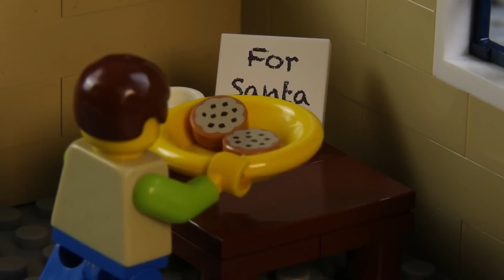LEGO Christmas Experimental Sleigh STOP MOTION | Billy Bricks | Cartoons for Kids | WildBrain Happy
Hi TeamBricks! Hope you enjoy this brand new LEGO Ninjago video which sees the ninjago ninja's sneak out and go head to head in a snowball war! What will happen? Find out now!